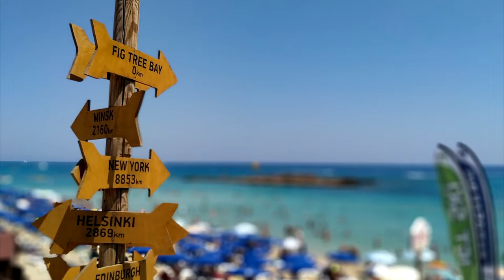Cyprus summer - short video with music